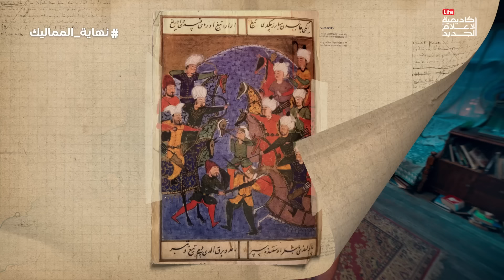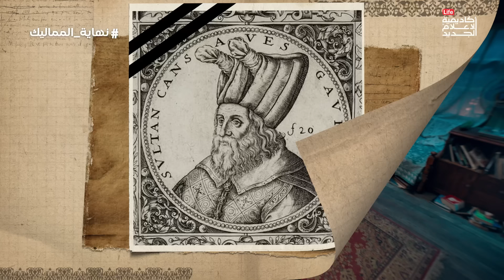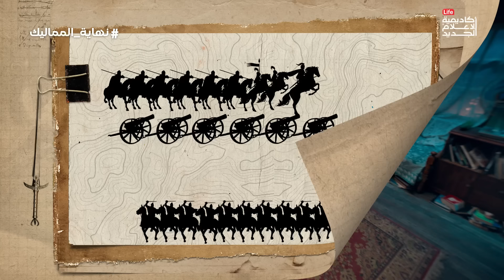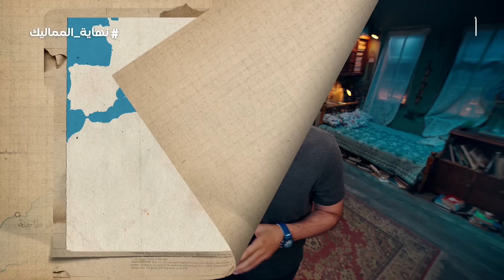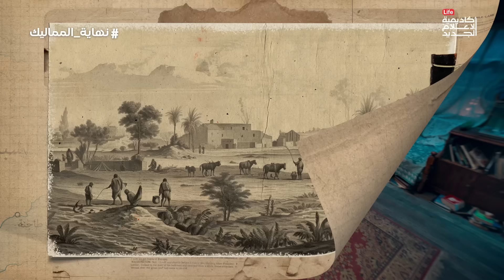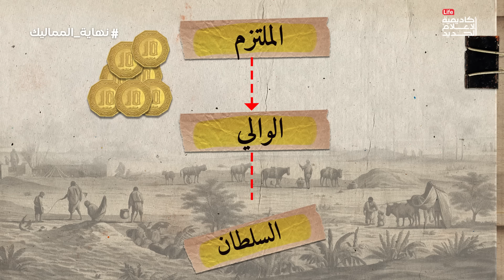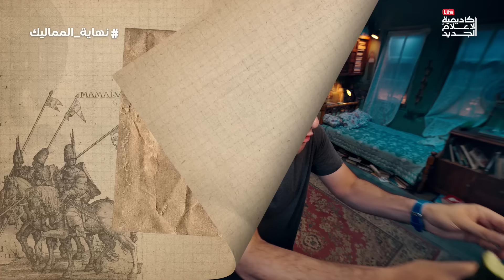نهاية المماليك | الدحيح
من أين أصل المماليك وكيف تحولوا من رقيق إلى سلاطين؟
كيف بدأت سلالة المماليك غير المعروفة أصلهم بالظهور في مصر؟ وكيف تمكنوا من التحول من رقيق يتم بيعهم وشراؤهم إلى سلاطين وتأسيس دولة استمرت في حكم مصر لمدة تقارب 260 سنة؟

المصادر:
فصل مذبحة القلعة ( فى بداية الحلقة وآخرها ):
عبد الرحمن الجبرتي عجايب الآثار فى التراجم والأخبار: الجزء الخامس
390 حتى 397
عبد الرحمن الرافعي عصر محمد علي: من صفحة 108 وحتى صفحة 116

محمد علي رؤية لحادثة القلعة د.حسين كفافي : 161 وحتى 166

نشأة المماليك وبداية عصرهم :

عصر سلاطين المماليك د.قاسم عبده قاسم (ص 7 و 8 )

المماليك رؤية جديدة  الجزء الأول د.هاني حمزة ( ص 68 حتى 70 )
المماليك فى مصر : د.أنور زقلمة  ص 18 وحتى ص 27

نظم دولة المماليك وحكمهم فى مصر د.عبد المنعم ماجد من ص 9 وحتى ص 19

وصف قلعة الروضة:
المماليك قراءة جديدة الجزء الأول د.هاني حمزة ص 24

فصل هجرة المماليك الأويترية:
السلوك للمقريزي الجزء الثاني ص 265
فصل ابن خلدون وميكيافيلي عن المماليك:
مصر المملوكية رؤية جديدة الجزء الأول د.هاني حمزة: 66-67
موت توران شاه
(السلوك لمعرفة دول الملوك المقريزي الجزء الأول ص 457-458 )

قتل سيف الدين أقطاي والباب المحروق
 السلوك فى معرفة دول الملوك المقريزي الجزء الأول ص 483

مقتل شجرة الدر
السلوك فى معرفة دول الملوك المقريزي الجزء الأول ص 494

الخلفاء العباسيين:
مصر المملوكية قراءة جديدة الجزء الأول ص 103 – 106

إحصائية عدد سلاطين المماليك ومن مات منهم

مصر المملوكية قراءة جديدة الجزء الأول هاني حمزة ص 76

محو اسم بيبرس الجاشنكير من على خانقاته

العمارة الإسلامية فى مصر من الفتح العربي حتى نهاية العصر المملوكي أ.د أحمد عبد الرازق أحمد ص 249

ذكر إغلاق مدرسة السلطان حسن على يد السلاطين:
العمارة الإسلامية فى مصر من الفتح العربي حتى نهاية العصر المملوكي أ.د أحمد عبد الرازق أحمد ص 310
د. سعاد محمد ماهر مساجد مصر الإسلامية الجزء الثالث ص 286 – 287

ذكر عدم وجود اسم السلطان حسن على نصوص تأسيسية فى مدرسته:
د.سعاد محمد ماهر مساجد مصر الإسلامية الجزء الثالث ص 284-285

دلالات مسجد السلطان حسن المعمارية وعلاقته بانتهاء الفناء العظيم:
مصر المملوكية قراءة جديدة الجزء الأول هاني حمزة ص 280 حتى 283
بقاء آثار المدافع على مسجد السلطان حسن حتى الآن:
كتاب بناة القاهرة فى ألف عام د. عبد الرحمن زكي ص 63

الموت الأسود والطاعون فى زمن السلطان حسن

السلوك للمقريزي الجزء الرابع ص 83 وحتى ص 90

ذكر سلطنة قاتباي ورفضه السلطنة:

بدائع الزهور فى وقائع الدهور – ابن إياس الجزء الثالث ص 4

حلقة رقم 2

وقائع معركة مرج دابق

صلاح عيسى رجال مرج دابق ص 136 – 138

وقائع نهاية السلطان الغوري ومقاومة طومان باي

المماليك قراءة جديدة هاني حمزة الجزء الثاني من 450 حتى 490

وقائع وفاة السلطان الغوري

بدائع الزهور فى وقائع الدهور ابن اياس الجزء الخامس ص 70

مذبحة العثمانيين بالقاهرة

المماليك قراءة جديدة هاني حمزة الجزء الثاني 491 – 492

بدائع الزهور فى وقائع الدهور ابن اياس الجزء الخامس ص 156 – 157

إعدام طومان باي

بدائع الزهور فى وقائع الدهور ابن اياس الجزء الخامس ص 176 – 177

معركة الأهرامات بين المماليك والفرنسيين

عجائب الآثار الجبرتي – الجزء الرابع ص 15 – ص 17

مراد بك والاتفاق مع الانجليز :

الحملة الفرنسية وظهور محمد علي  - د. محمد فؤاد شكري ص 340 – 342